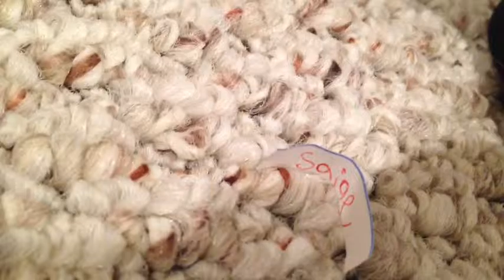12 Days of Dollmas ~ Secrect Santa Vlog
Hope you enjoyed this Dolliday Video! See you tomorrow for day 5, 5 Dolliday Hairstyles.

12 Days of Dollmas ~ Schedule
Day 1 - Holliday room tour
Day 2 - diy Christmas treats
Day 3 - How my Dolls are during Christmas
Day 4 - Secret Santa Vlog
Day 5 - 5 Dolliday Hairstyles
Day 6 - DIY Cat Ears
Day 7 - Dolliday Outfits
Day 8 - DIY Presents
Day 9 - Holiday AGMV
Day 10 - winter photo shoot
 Day 11 - Christmas wish list
Day 12 - Christmas haul

Stock Me!